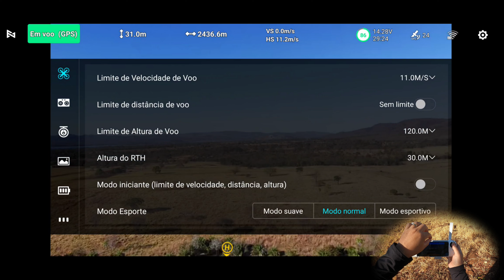𝗢 𝗙𝗜𝗠𝗜 𝗫𝟴 𝗧𝗘𝗟𝗘 𝗔𝗹𝗰𝗮𝗻𝗰̧𝗮 𝟭𝟬𝗞𝗠 𝗱𝗲 𝗗𝗶𝘀𝘁𝗮̂𝗻𝗰𝗶𝗮? Long Range FIMI X8 TELE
Procurando um drone bom e barato? No vídeo de hoje, apresento o lançamento da FIMI, FIMI X8 TELE, primeiro drone com 2 câmeras da FIMI. Drone bom e barato com 2 câmeras, até 47 minutos de autonomia e 10KM de alcance. Agora conta com o sistema solink dual band, 2.4GHZ e 5.8GHZ.
Long Range do fimi x8 tele
👉Onde comprar o FIMI X8 Tele:
Loja Oficial FIMI no ALIEXPRESS
Cupom: BRA230 ou AUGAFFBR230
Colete o cupom da loja também👍

👉Começa a meia noite de hoje👍 (Domingo para segunda)

Colete seus cupons que estão disponíveis aqui👇

Cupons:

🔥AUGAFFBR10 ou MEGA10
👉R$10 off em compras acima de R$100

🔥AUGAFFBR35 ou MEGA35
👉 R$35 off em compras acima de R$300

🔥AUGAFFBR70 ou MEGA70
👉 R$70 off em compras acima de R$500

🔥AUGAFFBR120 ou BRA120
👉R$120 off em compras acima de R$900

🔥AUGAFFBR230 ou BRA230
👉R$230 off em compras acima de R$1600

🔥AUGAFFBR480 ou BRA480
👉R$480 off em compras acima de R$3000

🔥SMB100 👉R$600 off em compras acima de R$4500 😱

🔥SMB200 👉R$1200 off em compras acima de R$9000 😱

🔥Confira esse link também 👇👇👇

💰 IFPEYIF 👉R$27 de destino em pedidos a partir de R$275